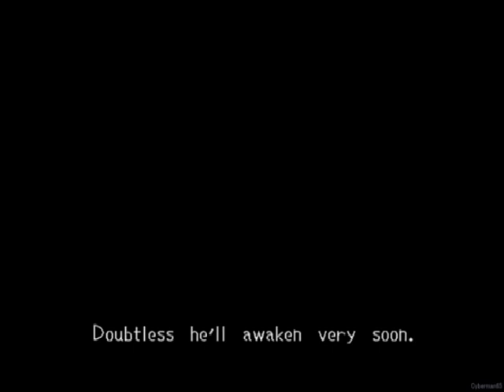All DiZ Scenes (Kingdom Hearts II)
All of DiZ's screentime from Kingdom Hearts II.

0:01 - A Theft Situation
0:08 - Monitor Discussion #1
0:37 - Can You Feel Sora?
0:44 - Monitor Discussion #2
1:27 - Monitor Discussion #3
2:02 - The Struggle
2:40 - Monitor Discussion #4
3:51 - DiZ's Objective
5:07 - Former Friends
5:13 - Answers and Questions
6:24 - Deep Dive
7:03 - The Fate of a Nobody
7:40 - The End of Summer Vacation
9:33 - Ansem's Apprentice
11:06 - DiZ's True Identity
14:56 - Observations On High
15:28 - Ansem's Plan
16:08 - Ansem's Sacrifice